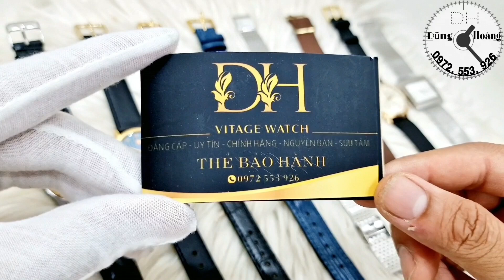(20/8/2024) Lô Đồng Hồ Cơ Cổ Nam Thuỵ Sỹ Chính Hãng Cổ Điển Sang Trọng| Đồng Hồ Cổ Dũng Hoàng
(20/8/2014) Lô Đồng Hồ Cơ Cổ Nam Thuỵ Sỹ Chính Hãng Cổ Điển Sang Trọng| Đồng Hồ Cổ Dũng Hoàng
                    Chào mừng bạn đến với Kênh Đồng Hồ Cổ Dũng Hoàng - nơi tận hưởng không gian đẳng cấp của thế giới đồng hồ cổ. Chúng tôi tự hào giới thiệu đến cộng đồng yêu thích đồng hồ không chỉ những sản phẩm độc đáo và chất lượng mà còn là những câu chuyện đằng sau từng chiếc đồng hồ.
             Cửa hàng Dũng Hoàng có những mẫu đồng hồ cổ điển, các loại đồng hồ cổ này được shop tuyển chọn kỹ lưỡng bao gồm các thương hiệu đồng hồ cổ nổi tiếng, đồng hồ cơ và đồng hồ báo thức..Tập trung nhiều vào những bản đồng hồ nam cổ điển, các loại đồng hồ đeo tay cổ thụy sỹ. Những sản phẩm đều là hàng chính hãng, nói không với đồng hồ giả.
             - Tại shop quý khách được shop tư vấn nhiệt tình về chất lượng cũng như sản phẩm phù hợp với từng phong cách. Nhất là hướng dẫn anh em cách đo cổ tay đeo đồng hồ? Cổ tay nhỏ nên đeo đồng hồ gì? Tập cổ tay to để đeo đồng hồ cho đẹp? cách đo size cổ tay đeo đồng hồ, sưu tầm đồng hồ đeo tay cổ...
 - Đồng hồ cổ vàng đúc là một trong những dòng sản phẩm được anh em quan tâm rất nhiều đặc biệt là những bản đồng hồ omega cổ vàng đúc, đồng hồ cổ vàng đúc nguyên khối, đồng hồ đeo tay cổ bằng vàng, những mẫu đồng hồ rado thụy sỹ cổ, đồng hồ cổ hamilton thụy sĩ, đồng hồ thông minh, đồng hồ đếm ngược, đồng hồ rolex, đồng hồ điện tử và đồng hồ casio.
Tại cửa hàng đồng hồ Dũng Hoàng chuyên phân phối các mẫu đồng hồ cổ; đồng hồ cổ thụy sĩ; đồng hồ nam cổ, đồng hồ cổ vàng đúc, đồng hồ thông minh, đồng hồ nam...Bộ sưu tầm đồng hồ cổ đeo tay
Hãy tham gia cùng chúng tôi trên hành trình khám phá vẻ đẹp và giá trị tinh tế của thế giới đồng hồ cổ. Cảm ơn bạn đã đồng hành cùng chúng tôi!
👉 5 Lí do nên chọn Đồng Hồ Cổ Dũng Hoàng :
✔️Bảo hành kỹ thuật: 3 - 12 tháng về các vấn đề máy móc sử dụng.